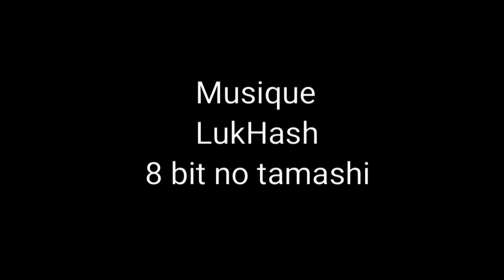7e festival de cerf-volant de Marle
Cerf-vol-aisne club de cerf-volant de Marle organisait le 8 et 9 octobre 2016 la 7e édition de son festival annuel.